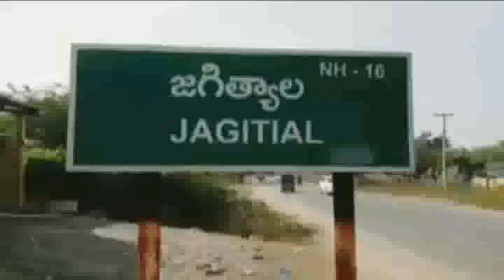జగిత్యాలలో పాత్రికేయుల సమావేశంలో నిజామాబాద్ ఎంపీ ధర్మపురి అరవింద్